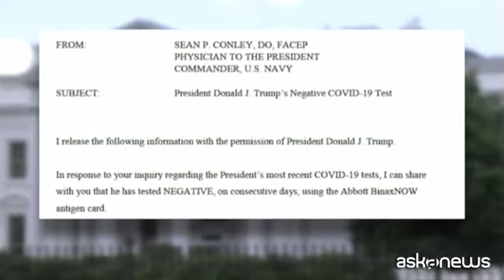Trump è negativo al test del Covid ed esulta: sono immune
Milano, 13 ott. (askanews) - Ostentatamente senza protezioni sul viso. Quando lascia la Casa Bianca alla volta della Florida, e anche quando, poco dopo, sfila davanti ai suoi sostenitori lanciando mascherine rosse. Il presidente Donald Trump dice di essere ormai "immune" dopo che i medici della Casa Bianca hanno annunciato la sua guarigione dal Covid 19.
In Florida era la sua prima manifestazione elettorale da quando ha rivelato di aver contratto il coronavirus questo mese, mentre il conto alla rovescia per le elezioni del 3 novembre è ormai iniziato.
A Sanford (Florida) è stata la prima tappa in una lunga settimana per il presidente 74enne, coprendo diversi stati dalla Pennsylvania al Wisconsin. Nel frattempo il massimo esperto statunitense di malattie infettive Anthony Fauci sottolinea che il Paese incontrerà "un sacco di guai" se non incoraggerà le mascherine e non eviterà raduni di massa. Mentre i sondaggi mostrano che il presidente repubblicano arranca dietro al democratico Joe Biden che definisce queste elezioni "le più importanti della nostra vita".
"Queste sono le più importanti elezioni della nostra vita. Non per il fatto che io sono in corsa. Ma per la posta in gioco. Il prossimo presidente plasmerà non solo i prossimi quattro anni, ma i prossimi dieci anni o più".
Intanto un Senato spaccato lunedì ha tracciato le linee di battaglia sulla conferma del giudice Amy Coney Barrett, scelta del presidente Trump per coprire un posto vacante della Corte Suprema: quello dell'icona liberal nonchè la più anziana giudice della Corte Suprema degli Stati Uniti, Ruth Bader Ginsburg, venuta a mancare il 18 settembre.